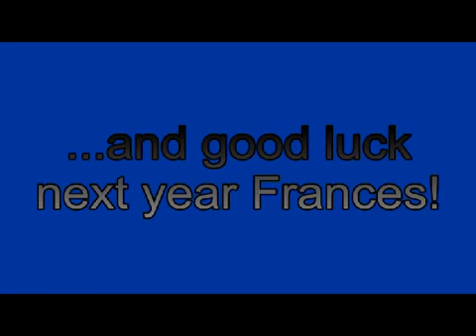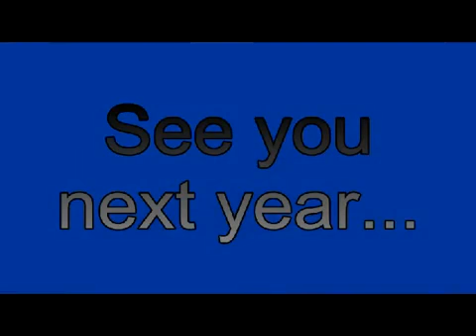Blowsoc Tour 2012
Look back on Blowsoc's 2012 tour to France!